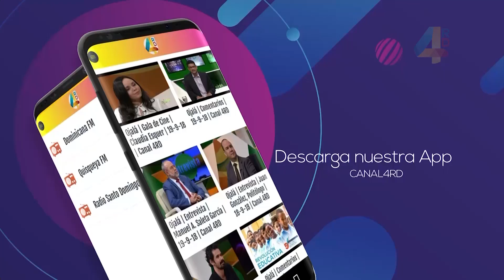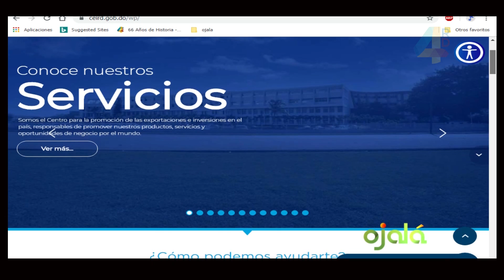Tamara Vásquez: “Todos los programas que desarrollamos están vinculados con República Digital"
Ojalá | Entrevista | 25-9-19 | Canal 4RD
Tamara Vásquez, directora adjunta del Centro de Exportación e Inversión de la República Dominicana.